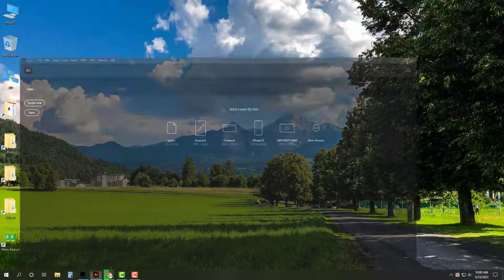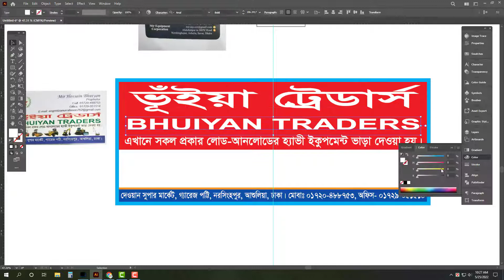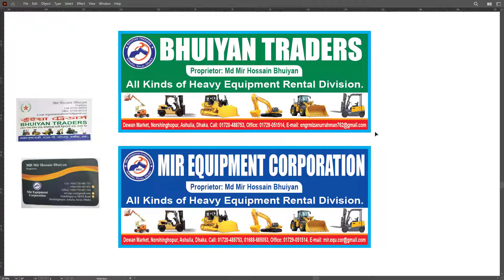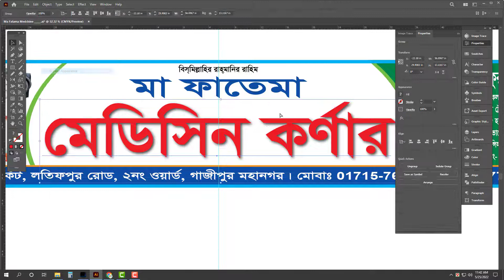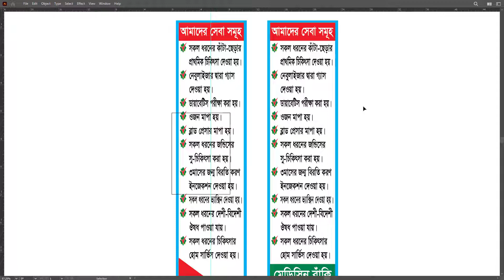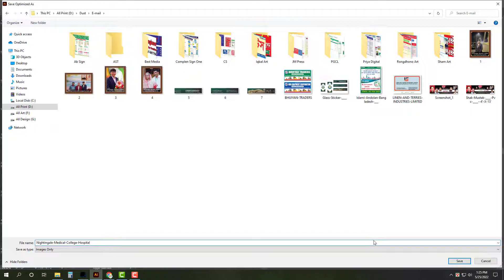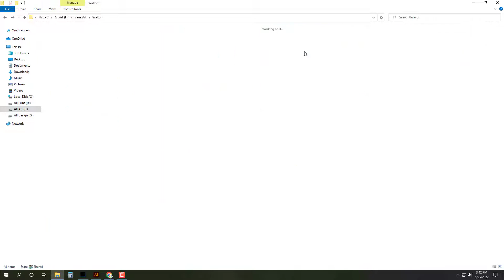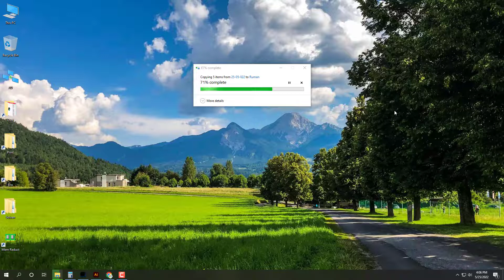Graphic Design | Digital Print House (DAY- 19) | Online Help Ruman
. ‘‘ধন্যবাদ’’ .